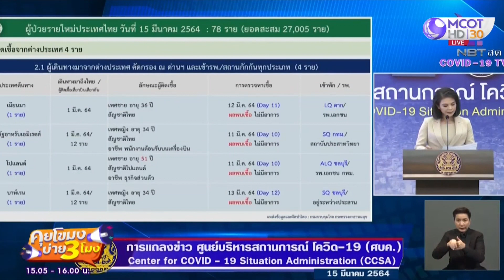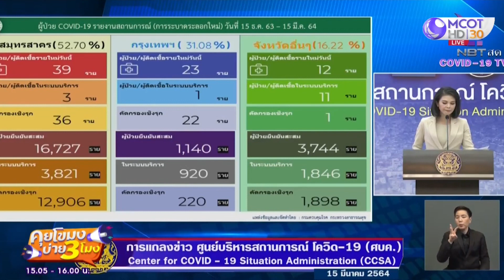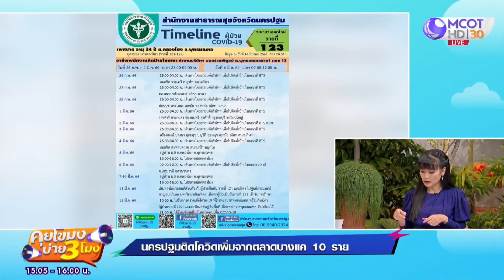พรุ่งนี้! นายกฯ ฉีดวัคซีน “แอสตราเซนากา” (15 มี.ค. 64) คุยโขมงบ่าย 3 โมง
คุยโขมงบ่าย 3 โมง | 15 มี.ค.  64 OnAir พรุ่งนี้! นายกฯ ฉีดวัคซีน
“แอสตราเซนากา”